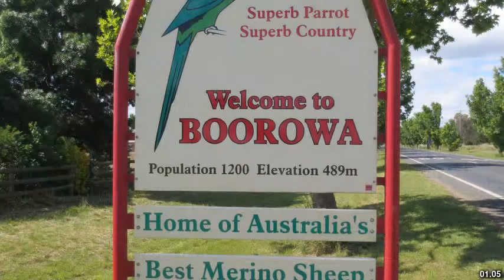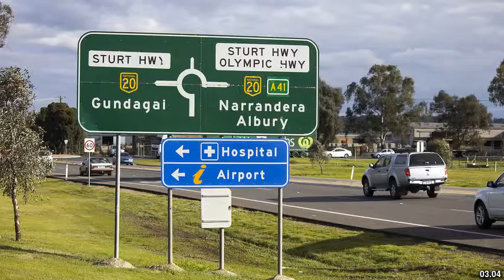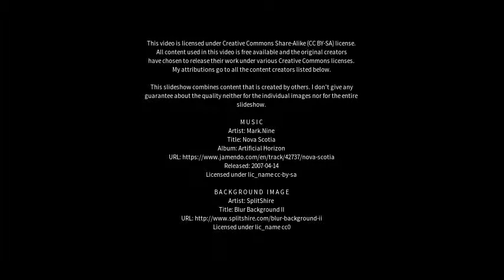Best places to visit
Best places to visit - West Wyalong (Australia) Best places to visit - Slideshows from all over the world - City trips, nature pictures, etc.